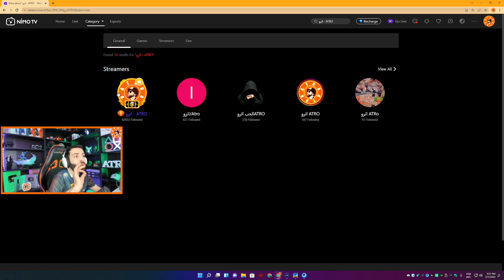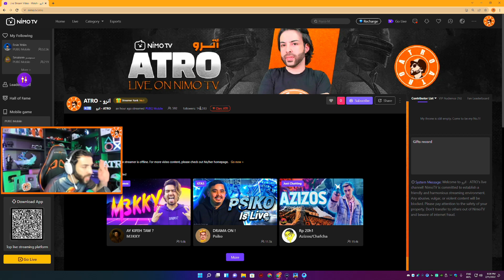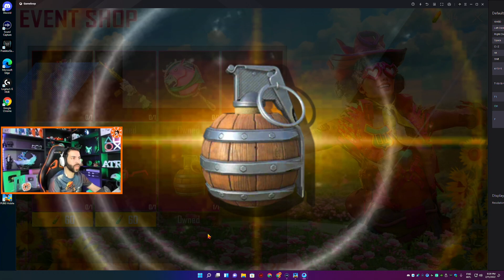سحب دولاب الربيع الاخضر بقيمة 105,056$ الف شدة😍 وتوزيع شدات للمشاهدين🎁 PUBG MOBILE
رابـ ـــط تــحــمـ ـيل التـ ـطبـ ـيق نـ ـيمــــــو الي ابـــــث فـيـها كــل يــوم👈🏻
لاتنسى اللايـــــك (👍) و الأشــــتراك (👤) وتفعـــيل زر التنـبيهـات (🔔)
📧:  الرجاء عدم طلب الشدات او رويال باس هذا بريد فقط للدعاية والاعلان :
إذا حاب تفوز شدات UC ادعمني عن طريق الشعبية بداخل لعبة ببجي، اي دي أترو بلعبة ببجي 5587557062